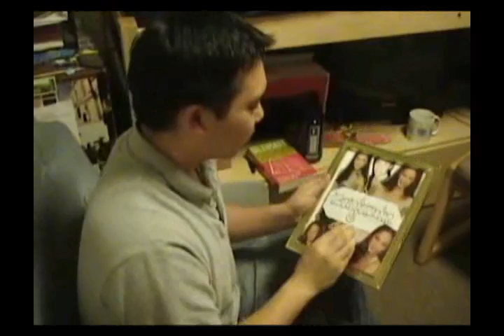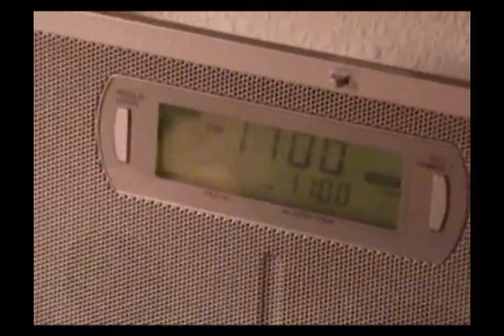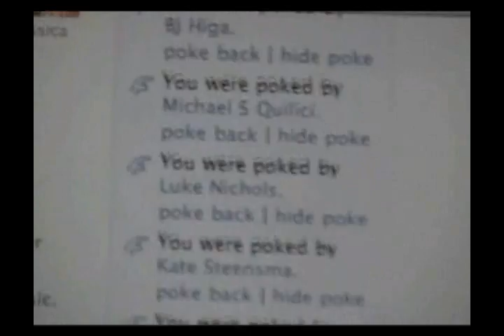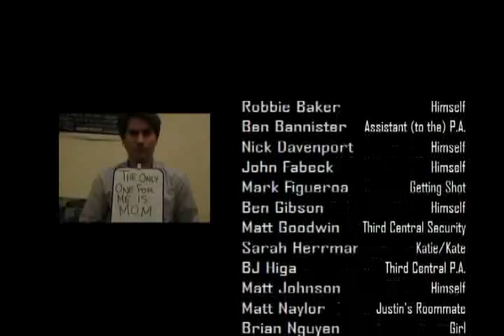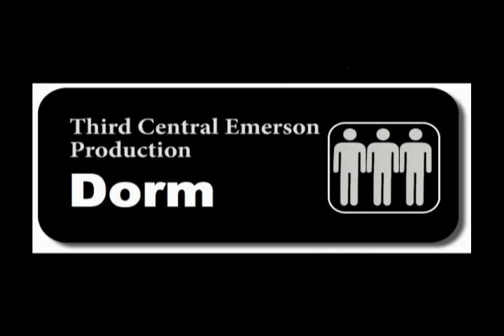The Dorm (The Office)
The Dorm is a spoof off of the hit show "The Office". In this short (but amazing film), TTC brings to you a story of what might happen in a college dorm in preparation for Valentine's Day.